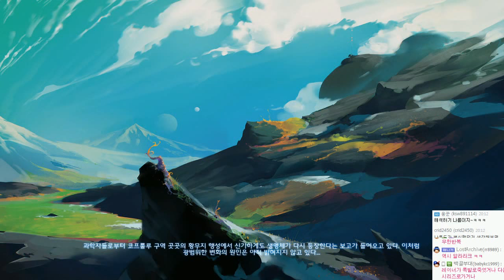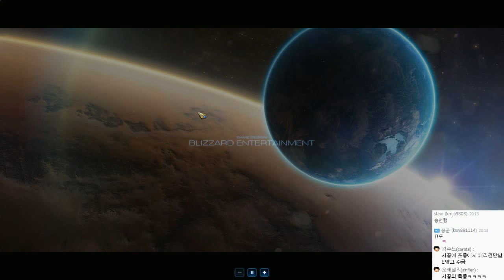[HD] 스타2 공허의유산 영상 31 - 추가진엔딩편 "최종엔딩" - by조마문 ( 시네마틱 Starcraft2 Legacy of the Void )